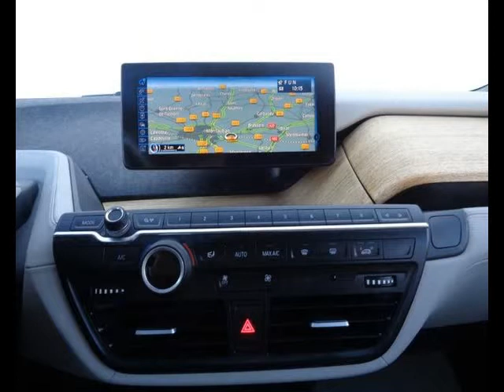Bmw i3 occasion visible à Montauban présentée par Abm montauban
Cette Bmw i3 occasion disponible à Montauban dans le 82 est mise en vente par Abm montauban - 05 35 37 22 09 - tous les détails sont